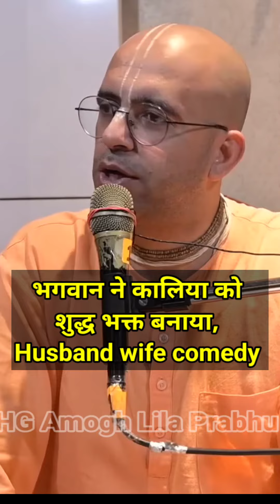भगवान ने कालिया को शुद्ध भक्त बनाया | HG Amogh Lila Prabhu | VSY KRISHNA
HG Amogh Lila Prabhu (Motivational Speaker at Sri Rukmini Dwarkadhish ISKCON Temple, Dwarka).
His Grace Amogh Lila Prabhu is a Vice President of ISKCON Dwarka.
Furthermore, HG Amogh Lila Prabhu is a director of ISKCON Youth Forum Dwarka, New Delhi, which is providing guidance to thousands of youth in Delhi and outside Delhi as well. He is very famous on social media like YouTube. IIM Ahmedabad, various IITs, and NITS have also recognized HG Amogh Lila Prabhu as a guest faculty. Not only students but also families and corporate sector individuals take lifestyle coaching from him. This way, he is having a remarkable impact on the betterment of society at large.

srila prabhupada lectures
Srila prabhupada
hare krishna
अमोघ लीला प्रभु जी
अमोघ लीला प्रभु के प्रवचन
भगवान ने कालिया को शुद्ध भक्त बनाया
Inspirational video
motivational video
my ashraya
iskcon
best motivational lecture
Iskcon dwarka
Iskcon temple delhi
Amogh lila prabhuji shorts
amogh lila das
amogh lila prabhu wikipedia
क्या हिंदू धर्म बहुदेववादी हैं?
what Hinduism are polytheistic ?
iskcon delhi
iskcon punjabi bagh
iskcon punjabi bagh live
iskcon temple
life change
change your life
खुशी क्या है ?
What is happiness ?
जीवन का कुछ पता नहीं-लोमश ऋषि
Self Respect ना करने का असर

amogh lila prabhu interview Videos on this channel inspire and motivate to live a better happy life. It educates people on right living. It gives education to the heart.